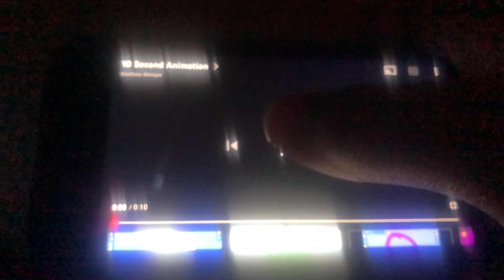November 26, 2021